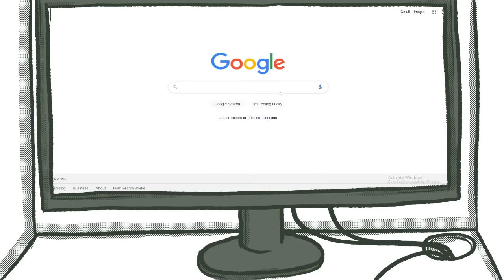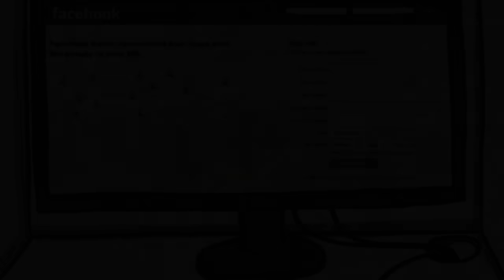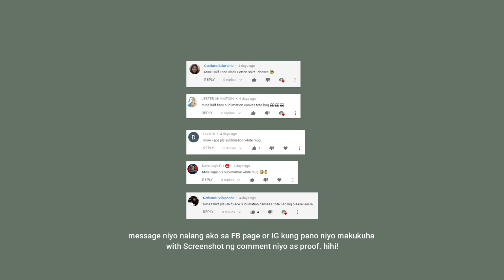BANTAY SA COMPUTER SHOP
ha? ano?